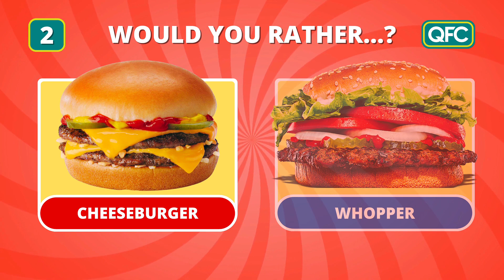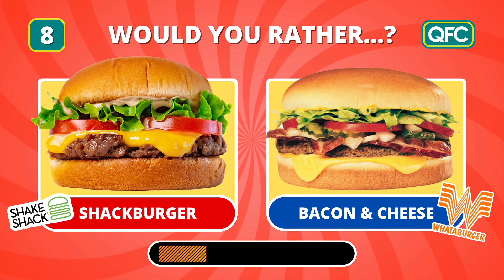Would You Rather? Fast Food Edition | Burger Challenge 🍔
This is Would You Rather? Fast Food Edition The Ultimate Burger Challenge. Do you love going to fast food and eating your favorite burger? Then this edition of Would You Rather is made for you!

These are the hardest burger choices that you'll ever make! There are 20 questions about the most popular fast food and offering delicious and yummy burgers.

Hungry for this challenge? Let's get it on!

What's your favorite burger? 🍔